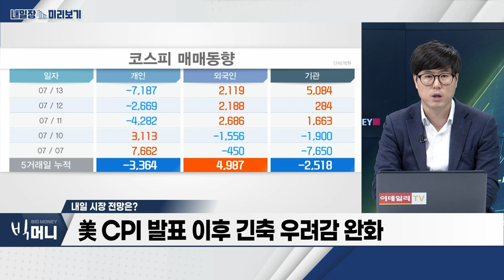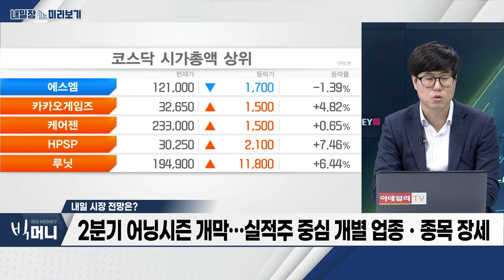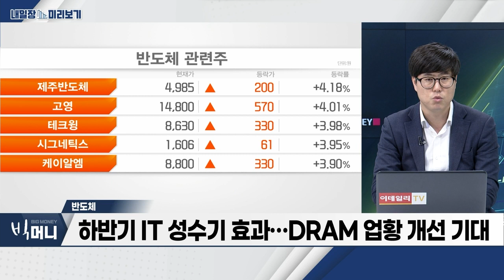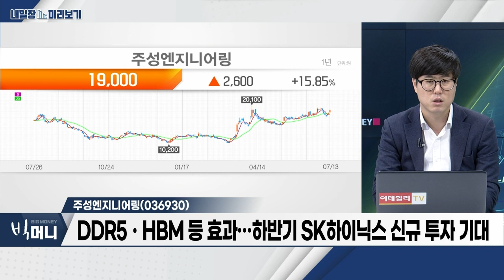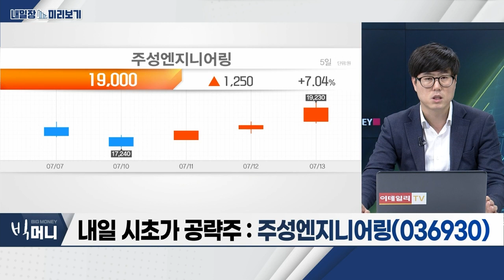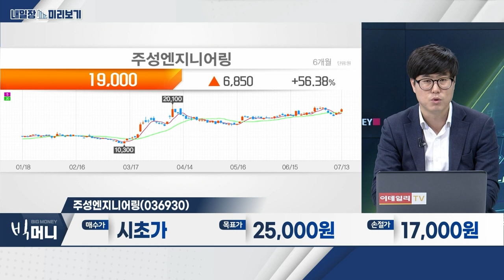주성엔지니어링(036930)… 하반기 중화권 고객사향 매출 인식 집중 가능성 / 반도체… 하반기 IT 성수기 효과… DRAM 업황 개선 기대_내일장 미리보기 (20230713)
- 하반기 IT 성수기 효과… DRAM 업황 개선 기대
- 생성 AI향 신수요 기대감ㆍ업황 턴어라운드 가속화
- HBM(고대역폭 메모리)시장 2025년까지 연평균 45% 성장 수혜

- 전방업체 설비 투자 계획 축소… 2분기 실적 저점 형성
- 하반기 중화권 고객사 매출 인식 집중 가능성
- DDR5ㆍHBM 등 효과… 하반기 SK하이닉스 신규 투자 기대